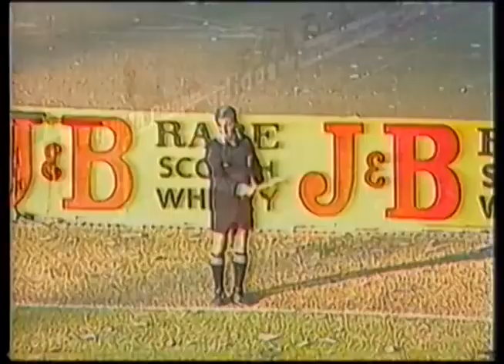Uruguay 1 - Argentina 0 - Relato Gerardo Zucotti - Copa América 1987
Uruguay 1 - Argentina 0 - Copa América 1987 con el relato de Gerardo Zucotti y Comentarios de Daniel Ordoñez